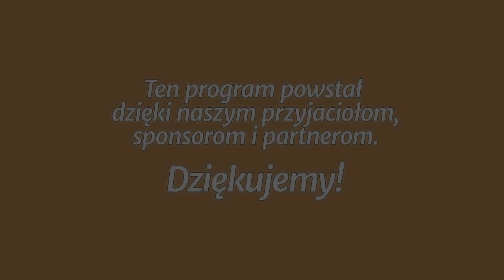Studium biblijne - 336 (10) (2017-09-02): Dwa przymierza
Studium biblijne lekcji Szkoły Sobotniej (sezon 26) z 2 września 2017 r., pt. „Dwa przymierza”. Na podstawie kwartalnika „Lekcje Biblijne 3/2017”: Carl P. Cosaert, „Ewangelia w Liście do Galatów”.

STUDIUM BIEŻĄCEGO TYGODNIA: Ga 4,21-31; Rdz 1,28; 2,2-3; 3,15; 15,1-6; Wj 6,2-8; 19,3-6.

TEKST PRZEWODNI: „Jeruzalem zaś, które jest w górze, jest wolne i ono jest matką naszą” (Ga 4,26).

W STUDIUM UDZIAŁ BIORĄ: Władysław Kosowski (prowadzący), Anna Słonecka-Polok, Waldemar Pieszka, Jan Miodoński.